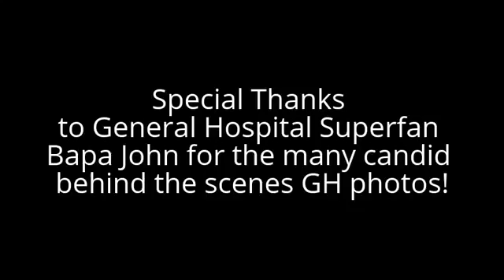Dan Schneider Video Interview #15: Men On Soaps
Male soap fans come clean (sort of).

Interview with Brian and Dave, was recorded on Saturday, 4/25/15, via Skype, using Litecam. All copyrights for questions and answers belong to Dan Schneider, Cosmoetica, and the Interviewees.

Interview subjects:
0:32 - Introduction
1:03 - Men and Soaps
15:21 - General Hospital In The 20th Century
50:29 - General Hospital In The 21st Century
1:25:29 - Closing  Remarks